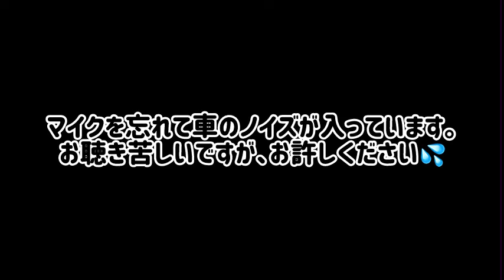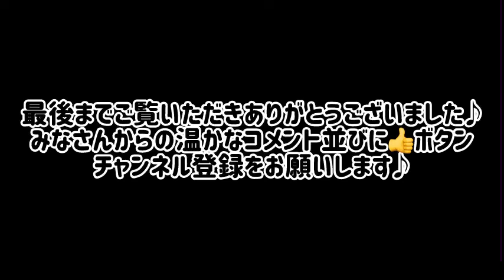№845 ハードオフジャンカー! 最近の光と陰…リサイクルショップ収穫事情のお話です♪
リサイクルショップファンの方や、これからフィルムカメラを使ってみたい方や、カメラジャンカーのみなさんに向けた、軽い内容の動画サイトです。

車買取・販売　アルプス業販センター
LOMO LC-A
minitar1 32mm f2.8
CANONAV-1
NIKON F601
ハヤタ・カメララボ
Super-Multi-Coated TAKUMAR 120mm F2.8
Film camera
Vintage camera
PENTAXK-01
NIKON F3
NIKONFG-20
Zeiss-Opton
SIXOCTAVE VG-C2EM 縦位置グリップ
E-PM1
Aki-Asahi
Leitz Elmar
PioneerA-535
SANSUI AU-D607X
Sansui TU-1100
hilton grand vacations
CANON T90